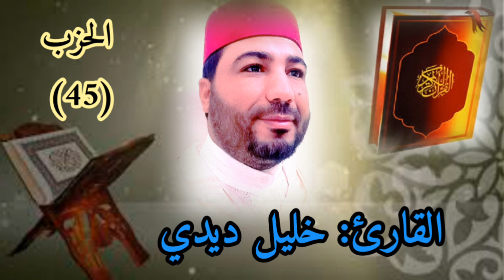القارئ خليل ديدي الحزب (45) من المصحف المرتل قراءة خاشعة khalil didi hizb 45